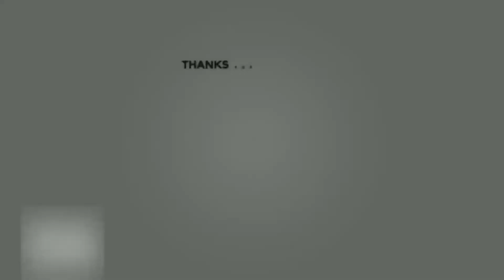Best falls | Stickman Dismounting funny and epic moments | Like a boss compilation #158